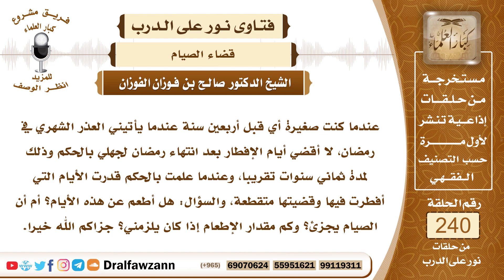4154- ما يلزم من أخرت قضاء رمضان بسبب الجهل - الشيخ صالح الفوزان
السؤال: عندما كنت صغيرة أي قبل أربعين سنة عندما يأتيني العذر الشهري في رمضان، لا أقضي أيام الإفطار بعد انتهاء رمضان لجهلي بالحكم وذلك لمدة ثماني سنوات تقريبا، وعندما علمت بالحكم قدرت الأيام التي أفطرت فيها وقضيتها متقطعة، والسؤال: هل أطعم عن هذه الأيام؟ أم أن الصيام يجزئ؟ وكم مقدار الإطعام إذا كان يلزمني؟ جزاكم الله خيرا.
الجواب: الحمد لله ما دمت قد قضيت الأيام التي أفطرتيها فهذا هو الواجب، ولكن بقي عليك الإطعام عن التأخير، وهو إطعام مسكين عن كل يوم بمقدار كيلو ونصف من الطعام، عن كل يوم من الأيام التي أفطرتيها في تلك الفترة.

السيرة الذاتية :
للاشتراك في قناة الشيخ صالح الفوزان

14_ الشيخ محمد أمين الشنقيطي
يتيوب

15_سماحة المفتي عبد العزيز آل الشيخ
 يوتيوب

رئيس الفريق
لمشروع كبار العلماء